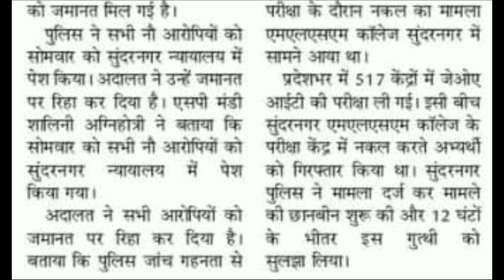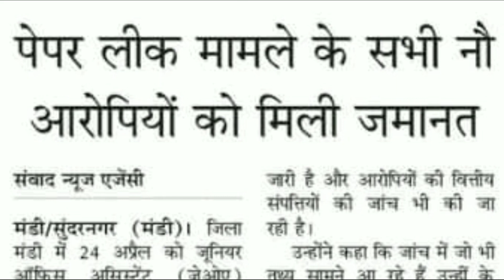JOA IT POST CODE 939 Paper Leak update hpssc hamirpur